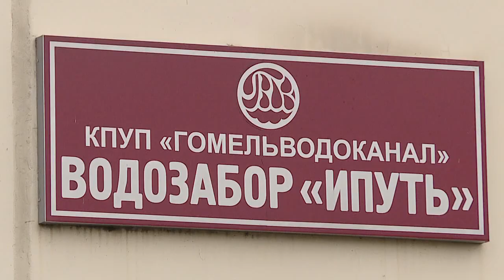Чистая вода Гомельщины